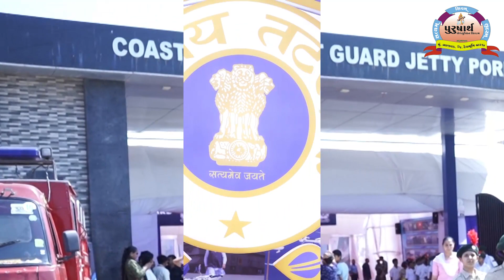Coast Guard Jetty Porbandar - Ship Visit (Dt. 19-10-22)